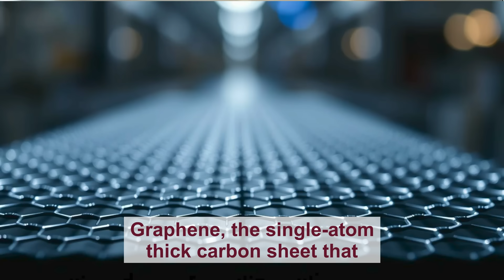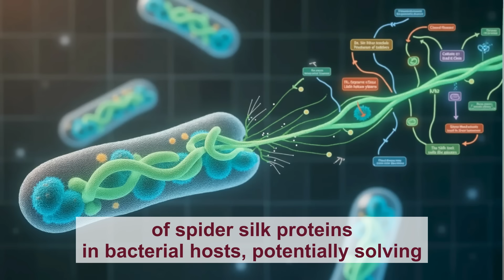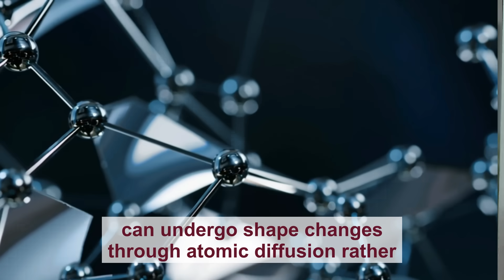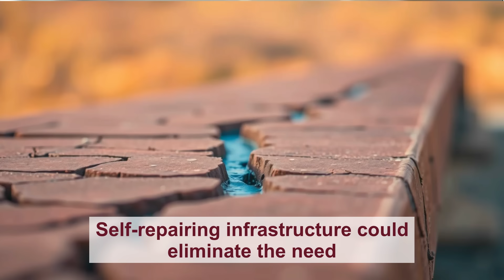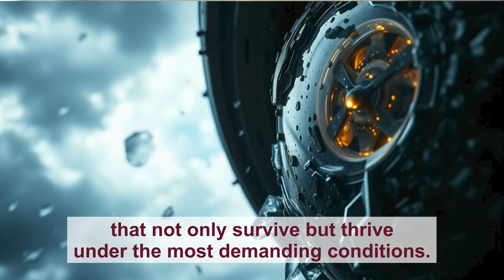Indestructible materials.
From Roman sea walls that heal themselves 🌊🏛 to spider silk stronger than steel 🕷✨, humanity and nature have been shaping materials that defy time. In this episode of Knowing is Winning, we uncover the secrets of ancient concrete, Damascus steel, futuristic composites, and even bio-inspired wonders that may one day repair themselves. The quest for “indestructible” materials is as much about imagination as it is about science.